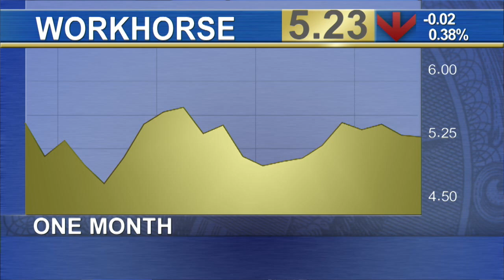Workhorse CEO: Drone Delivery Looking Up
Workhorse (WKHS) has been testing its truck-based drone delivery system every day since it received an exemption from the FAA to do so in early December. Stephen Burns, CEO of Workhorse (WKHS), said drone delivery is coming, but the government is taking it slowly. 'Delivery trucks are ubiquitous so a driver can jump off that truck, maybe a mile or two away, and watch the drone,' said Burns. 'That’s the way you ease into something.' Workhorse manufactures medium-duty, EPA-approved battery-electric delivery vehicles and fully integrated truck-launched, FAA Section 333-exempt unmanned aerial systems (UAS) delivery drones. Amazon (AMZN) has also been cleared by the government to test drone delivery for its products. Nevertheless, the e-commerce giant’s drones would be forced to fly from warehouses many miles away. It’s that loss of control in heavily populated areas that has the government worried, even as hobbyists can use their drones without much restriction at all. 'The FAA has been trying to regulate commercial drones for six years and it’s an interesting thing when technology outruns the regulatory process,' said Burns.